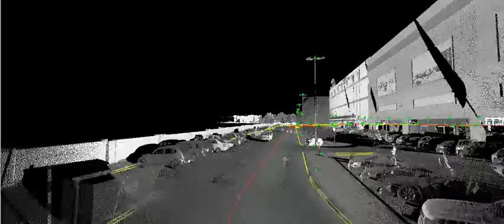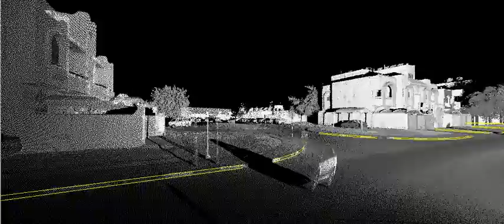Virtual Geomatics Roadlines & Curbs